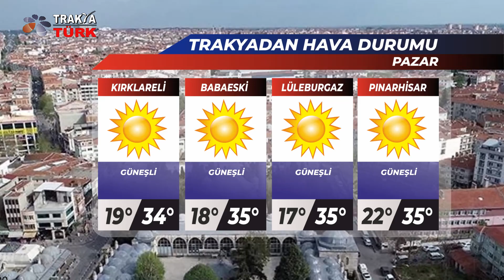TRAKYADAN HAVA DURUMU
TRAKYADAN HAVA DURUMU 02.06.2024 ( PAZAR )